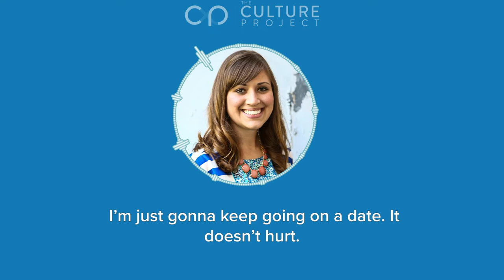The Dating Mentality EP. 1 Preview with Becca